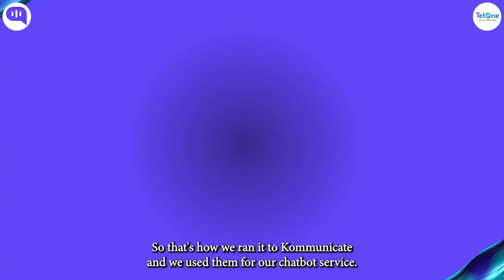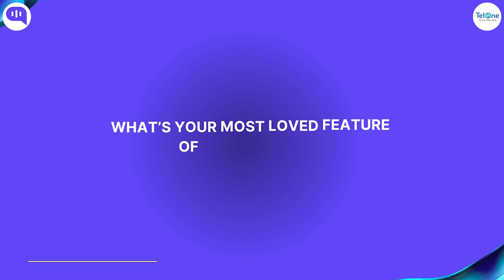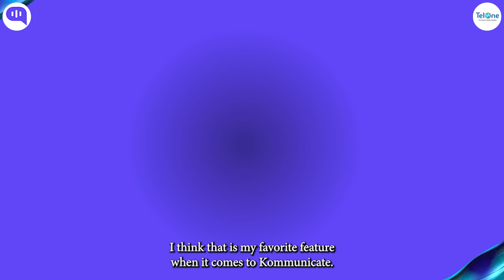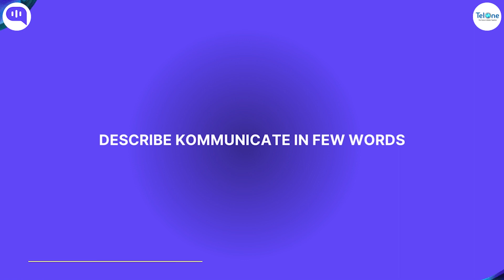Kommunicate Customer Story: TelOne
TelOne offers customers a memorable experience anchored on teamwork, innovation, excellence, and accountability as our core values. They are a continuously learning company and have recast their foundation on dynamism and agility.
Here's what Ryan Tapfumaneyi, Software Developer at TelOne, has to say on Kommunicate's chatbot solution.

At Kommunicate, we envision a world-beating customer support solution to empower the new era of customer support. We would love to have you on board for a first-hand experience with Kommunicate.